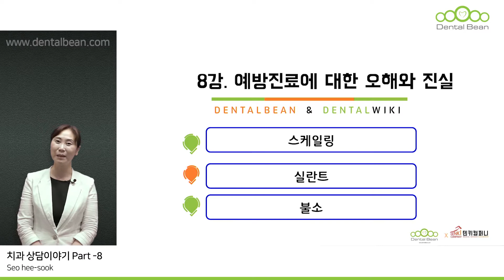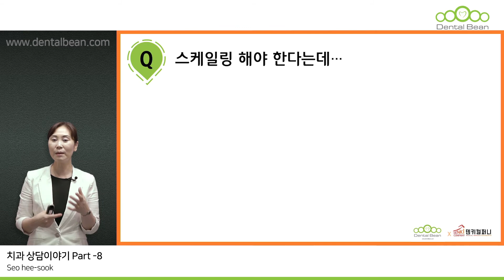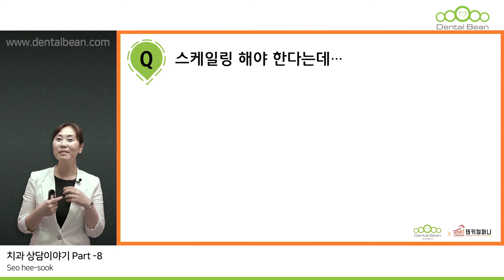치과 상담이야기. Part - 8 미리보기 [Dentalbean]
▶서희숙 강사의 [치과 상담 이야기] 강의 Preivew 입니다.

[ 강의 초록 ]
▶치과에서 연차가 올라갈수록 요구되는 역량들은 참으로 많습니다. 여러가지 요구되는 역량 중에 특히나 중요한 역량 중 하나가 바로 상담 능력이라 할 수 있습니다. 흔히 상담이라하면 재료의 특성이나 비용에 대한 안내만 생각하기 쉽습니다. 하지만 가만히 생각해보면 똑같은 상담도 누가 하면 “생각해 볼께요”라고 말하고 누가 하면 “아~ 그럼 해야겠군요”라고 말하기도 합니다. 같은 환자에게 팀장님이 했던 상담에서는 결여 됐던 것이 실장님과의 상담에서는 약속으로 이어지는 경우가 바로 그것입니다.
그러면 '우리 실장님은 도대체 어떻게 상담하길래?' 라는 질문이 생기기 마련이죠! 그리고 생각합니다 '실장님이 상담할때 옆에서 잘 들어봐야지' 그러나 현실은 어떻습니까? 실장님은 상담실에서 이야기하고 나는 원장님 쫓아다니느라 바쁘고, 도대체 언제 그 노하우를 전수받는단 말입니까? 때문에 많은 스텝 선생님들이 상담을 하고싶어도 시도조차 못하는 경우가 많습니다. 그래서 그 갈증을 해소시켜 드리고자 준비한 상담 강의에는 같은 특징을 가지고도 환자가 “해야겠군” 이라고 생각하게 만드는 상담 노하우를 전수해 드리려 합니다.
5시간이라는 시간이 길게 느껴지겠지만 저를 따라오시다보면 시간가는줄 모르고 듣게 되실겁니다. 제 강의를 듣는 모든 분들이 상담을 두려워하지 않게 되기를 바랍니다.

[ 안내 ]
무료회원가입 / 신규가입 1만 포인트 지급